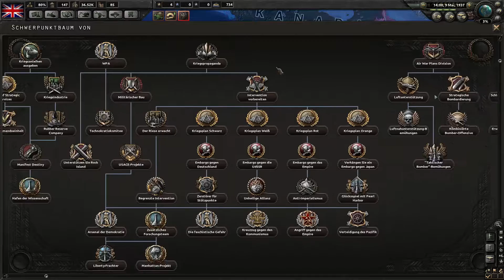Hearts of Iron IV [05] - UK - Let's Play [Gameplay German/Deutsch]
Let's Play HoI 4 [Hearts of Iron 4] deutsch/german - Wir spielen Hearts of Iron 4 als das Vereinigte Königreich ohne den bösen historischen Fokus Button. Das bedeutet: Größere Challenge, aber auch größerer Spaß.